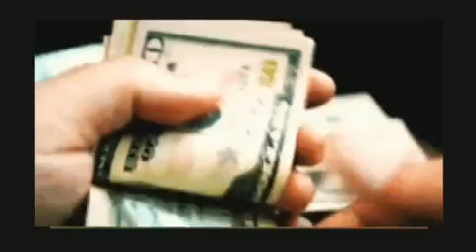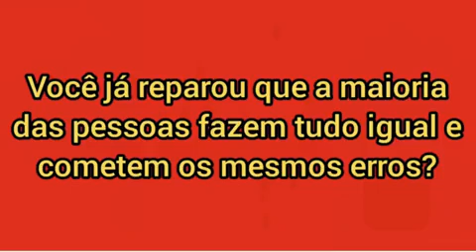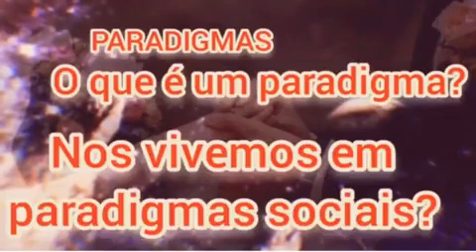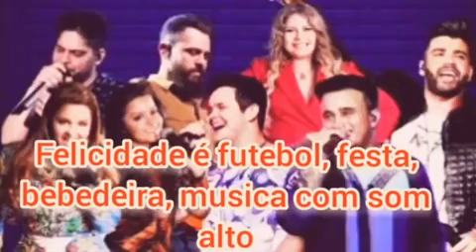Na corrida dos ratos, destruindo paradigmas para sair da Matrix